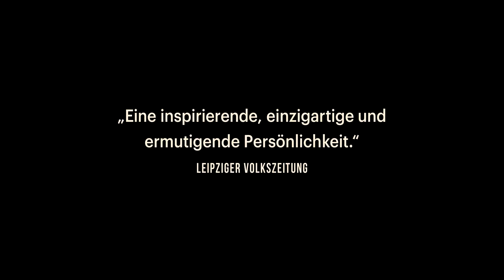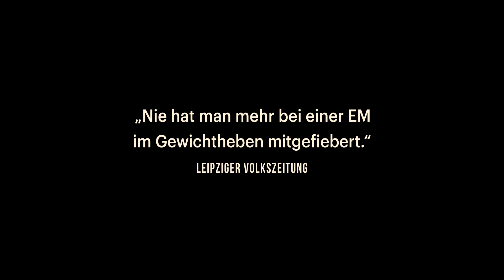Gwendolyn, der neue Trailer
Der neue Trailer zum preisgekrönten Portrait über Gwendolyn Leick - Pensionierte Forscherin, Weltmeisterin im Gewichtheben und Krebspatientin, die nicht aufgibt. Gwendolyn von Regisseurin Ruth Kaaserer, ein lebensbejahender und positiver Film, u.a. ausgezeichnet als die beste Kinodokumentation bei der Diagonale 2018.